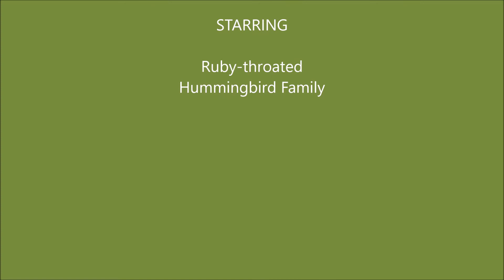August, 2015, Little Creatures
Ruby-throated Hummingbird Family